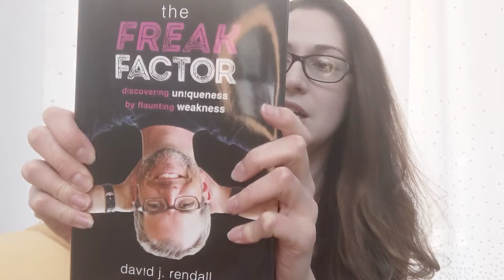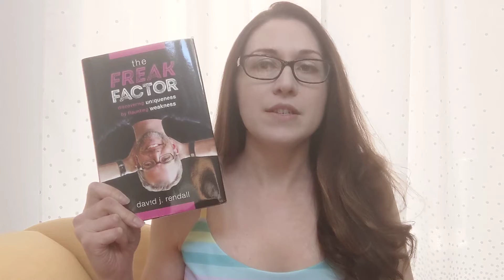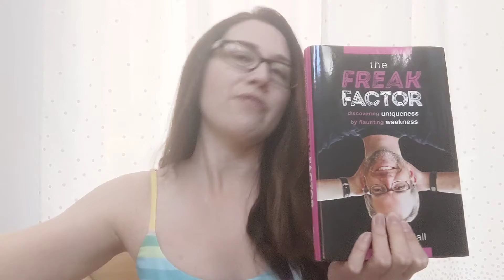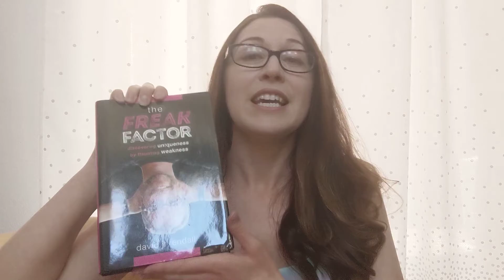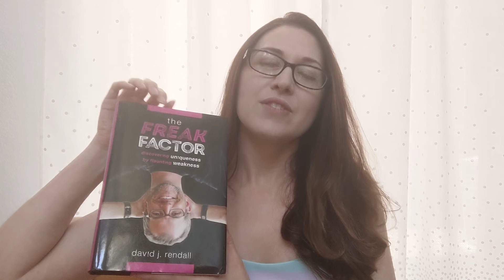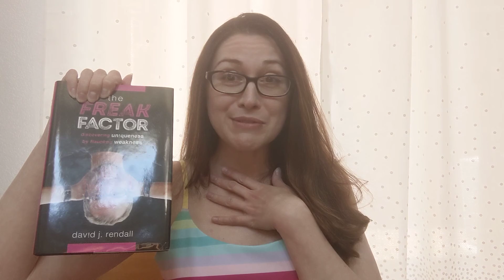Bookish The Freak Factor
The book that will help you build on stuff you're already good at so people will overlook what you suck at in the realm of work. Definitely a good read for people exploring professional development.